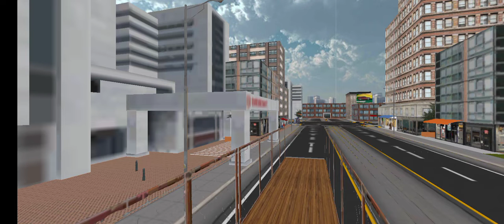Farm Animal Truck Transport experience that will let you become a real animal transport driver.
Play offroad farm animal transport and animal cargo tractor trolley simulator game which has a real truck driving experience that will let you become a real animal transport driver. You will be happy after playing this farm animal transport simulator with uphill wild animal tractor trolley cargo transport as expert tractor driver is here. You have to be a ship transporter type hill transport driver in Farm Animal Truck Transport Game. If you like Jurassic animal cargo or tractor loading game and offroad transport truck then you will surely enjoy this wild animal tractor transporter cargo driver simulator. Transport camel, elephant, zebra, dog, lion, tiger, horse, bull, giraffe and rhino in the jungle of Jurassic animal transport games. Offroad tractor driving & parking is not typical offroad mini truck farm animal cargo simulator game. You will learn offroad tractor parking too in this tractor trolley animal transport simulator.

Drive truck for animal transport and load different on cargo trailer truck then tractor trolley also to complete animal cargo transport. Earn more scores and unlock more tractor models for truck driving with tractor trolley parking. People in the zoo are waiting for the safari animals to welcome the jungle animal games in their own way. Load the farm animals games for transportation to the zoo and send the truck drivers transport on the hilly areas and offroad tracks. Perform farm animal realistic way to tractor driving in this wild tractor driver game. Transport injured or sick animals to the nearest VET hospital in lots of animal rescue missions.